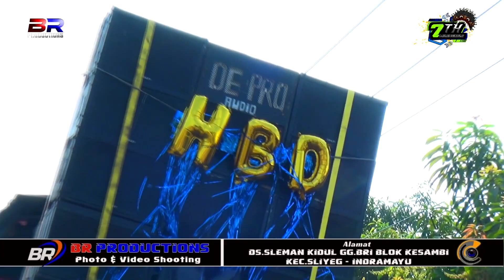(JAblay) MILANGKALA KE- 7 MANUK DANGDUT PUTRA SANGKALA (ANAKAN BUTA), 08/08/2023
WILUJENG MILANGKALA KE- 7 TAHUN MANUK DANGDUT PUTRA SANGKALA (ANAKAN BUTA) "Semoga tali persaudaraan kita tetap terjaga,tetap solid , kompak & terus maju "
Seduluran Selawase

MANUK DANGDUT PUTRA SANGKALA
ALAMAT DESA TAMBI LOR BLOK PILANG KEC.SLIYEG - INDRAMAYU
 PIMPINAN ; KANG AKSAN
CONTACT SHOW ; 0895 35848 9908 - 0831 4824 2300

BR PRODUCTIONS Desa Sleman Kidul Gg.BRI Blok Kesambi Kec.Sliyeg - Indramayu.
FB; Wa Kaji Mantoesoaks

BR PRODUCTIONS SLEMAN
Streaming Live " TEAM ASAL NGUCLUK "
# BR PRODUCTIONS VIDEO SHOOTING #
Alamat Umahe Desa Sleman Kidul Gg.BRI Blok Kesambi Kec.Sliyeg - Indramayu
Contact ; 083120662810 / WA ; 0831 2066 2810
Facebook ; Wa Kaji Mantoesoaks

Team Creative ASAL NGUCLUK
" Setitik Asal Angger
  Seliter Asal Lancar
   Ilang Larane Kari Warase
Mangan Wareg Klantih Angger Ambung Gah Noook "

All Crew BR PRODUCTIONS
Kameramen : ROCKY A.R
Kameramen : ATMO AZHUL
Kameramen : Wa Kaji MAntoesoaks
Kameramen : MANTO
Editoor          : Wa Kaji Mantoesoaks
Operator       : Wa Kaji Mantoesoaks

Matur Kesuwun .